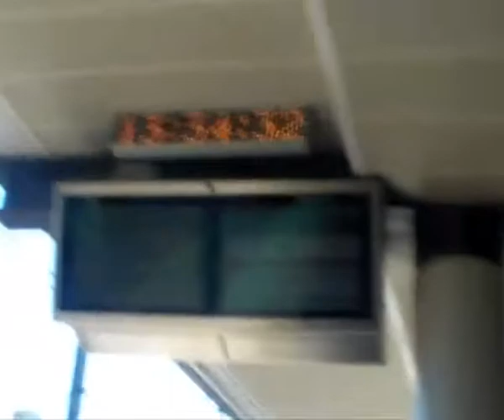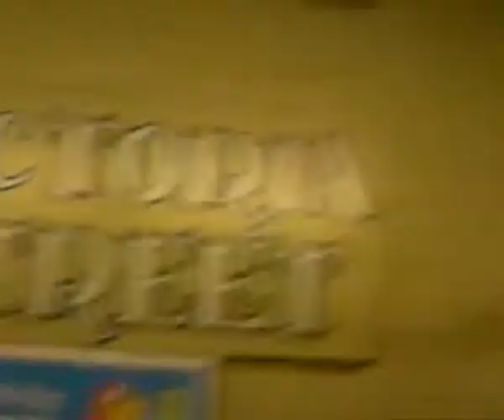Trip to Maitland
Another one of random trips for no reason.